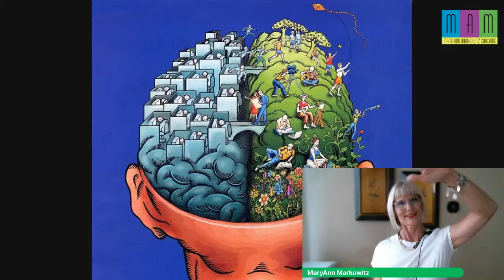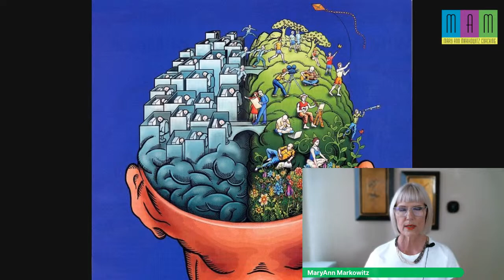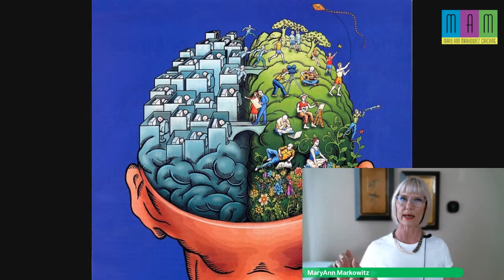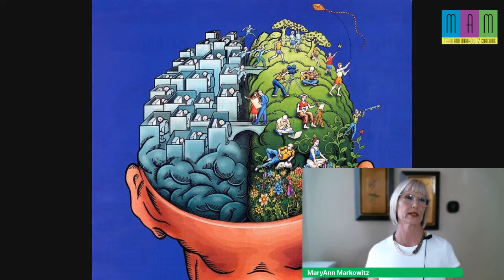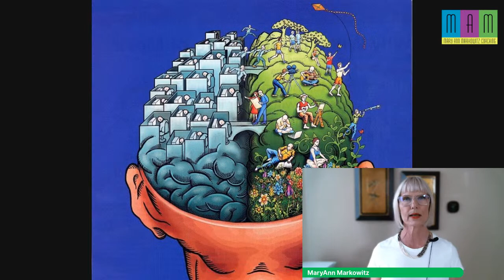3-Step Process for Figuring Out Your Next Career Move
3-Step Process for Figuring Out Your Next Career Move
It's always the right time to think about your career.

✔️ You must follow these tips when applying for jobs. How to get your resume past ATS's

Mary Ann Markowitz